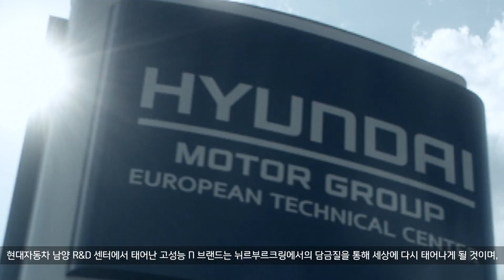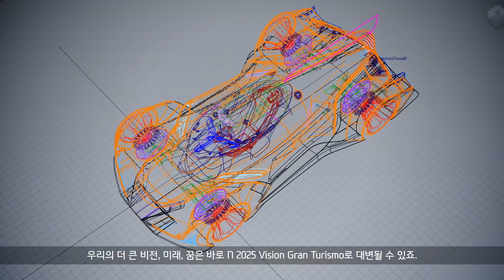[Hyundai N] 2025 Vision Gran Turismo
현대자동차 고성능 N이 꿈꾼 미래가 담긴

현대자동차가 꿈꾸는 수소연료전지 기반 친환경 기술과
고성능 기술의 결합을 미리 경험하세요.

Hyundai envisions the future of high performance technology
through Hyundai N 2025 Vision Gran Turismo.

Experience a combination of high performance technology and
eco-friendly technology with the first mass produced hyundai hydrogen fuel cell.